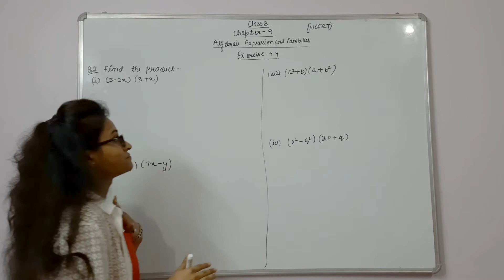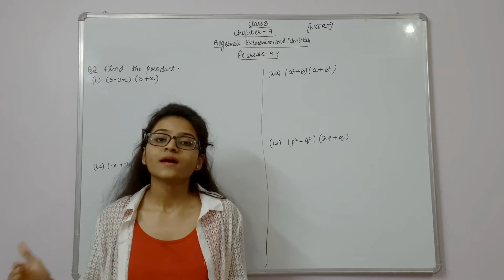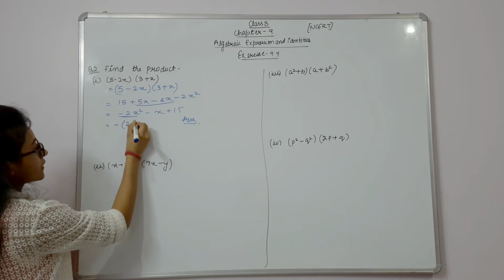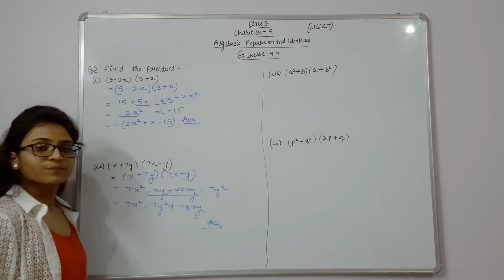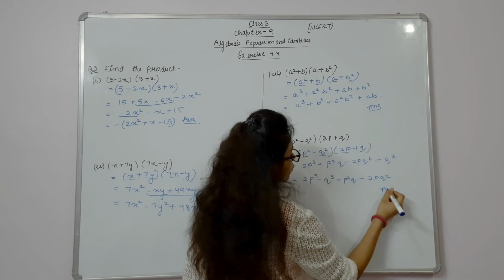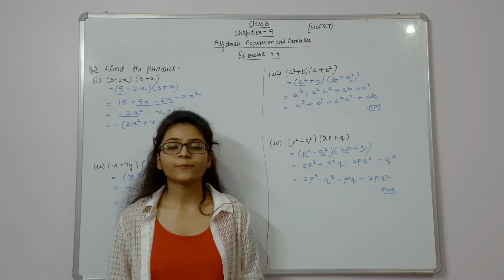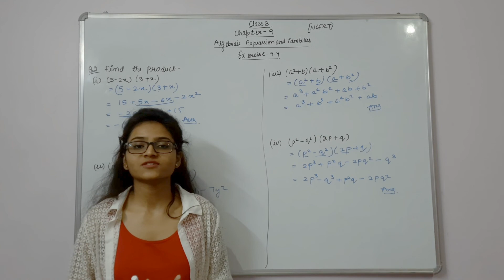Algebraic expression and identities class 8 chapter 9(NCERT Exercise-9.4 Ques-2):18||Gupta classes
Algebraic expression and identities
from NCERT Textbook
Exercise-9.4 Question-2

Regards..Gupta classes.!